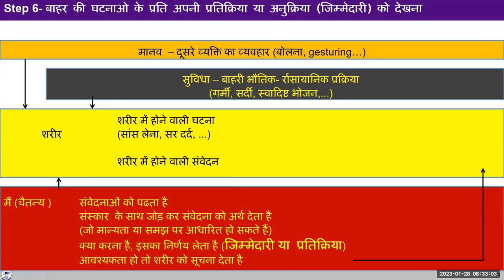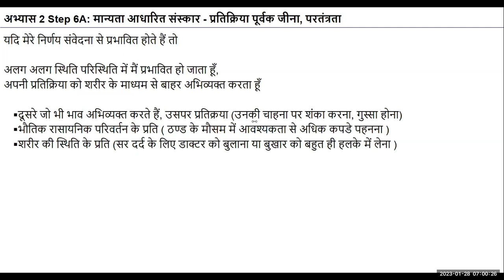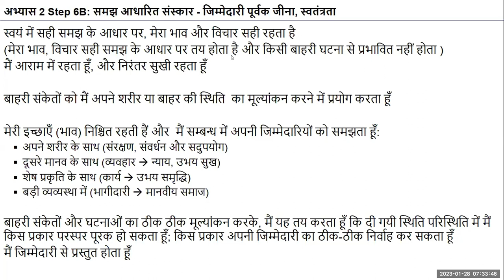Hindi D82 28 01 2023 EX2 Step 6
Hindi#uhv#NAAC#values#humanvalues

"Try to observe how you give meaning to events outside and the events within the body and how you respond or react to the sensations that you read (by choice).
As an example, .   You hear in the news that many people have become sick with the
      corona virus despite two doses of the vaccine. That night your body
      develops a fever. You are observing this sensation.
      Observe your imagination. What is your feeling? What are your
      thoughts?
      Are they based on understanding or on an assumption in the lack of
      understanding?
      Are you happy or unhappy within?
      Do you respond or react?"